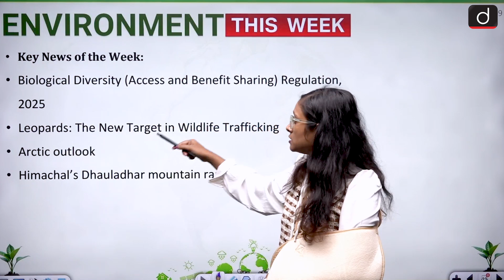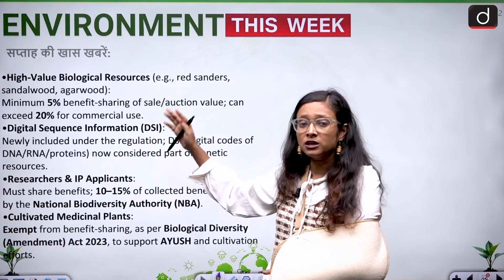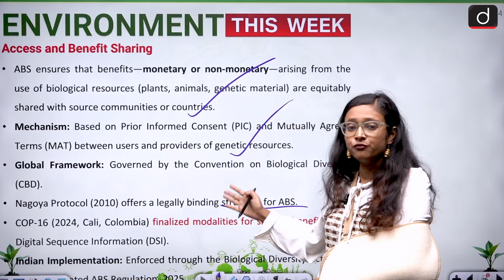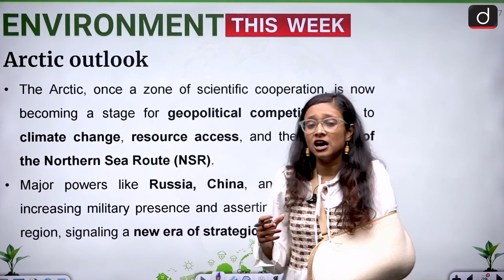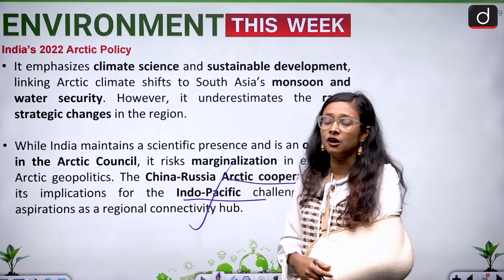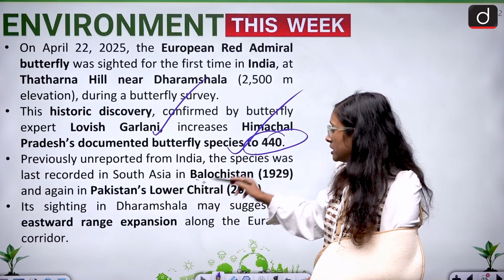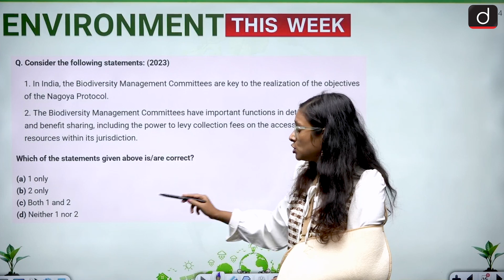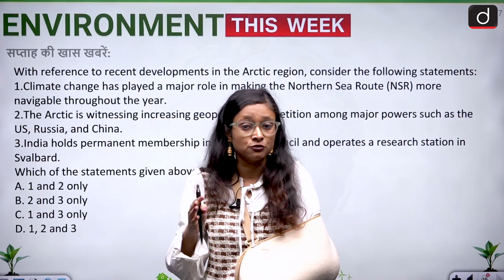Environment This Week | Leopard Poaching | Red Admiral Butterfly | Ep 36 | GS 3 |Drishti IAS English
India’s environmental landscape is facing urgent threats that demand our attention. In this video, we explore three key topics: the alarming rise in leopard poaching, the ecological importance and decline of the Red Admiral Butterfly, and the far-reaching implications of the newly proposed Biological Diversity Regulation, 2025. These issues are not only critical for conservationists but also highly relevant for aspirants preparing for UPSC and other competitive exams. We’ll discuss the causes and consequences of wildlife crimes, how indicator species like butterflies reflect ecosystem health, and the new legal frameworks being introduced to protect India’s rich biodiversity.